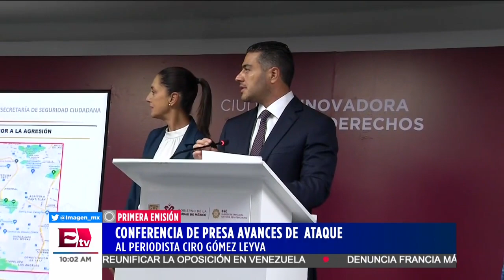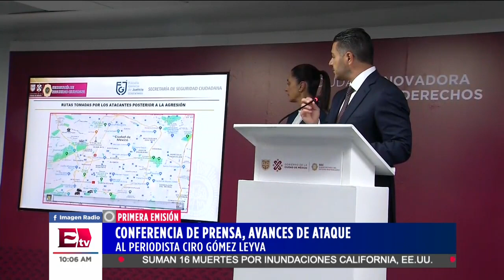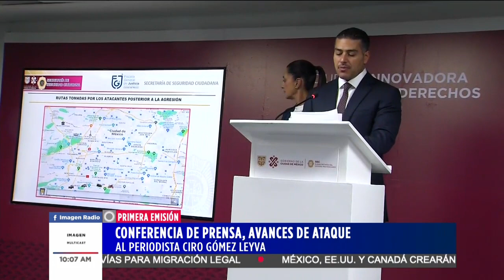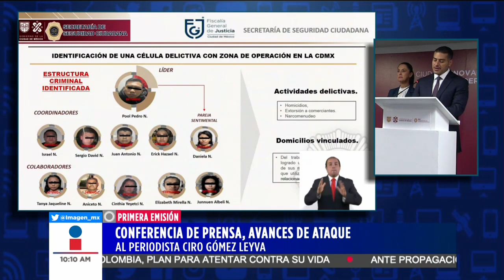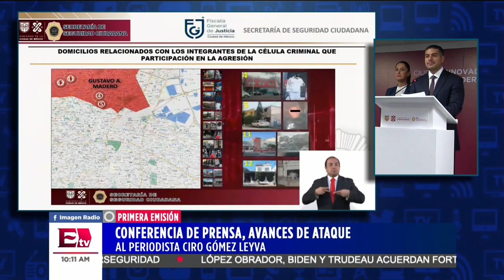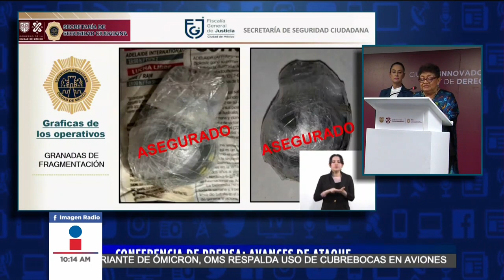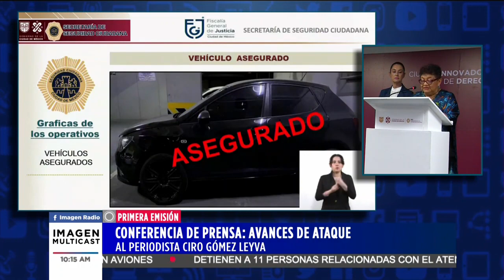Ataque a Ciro Gómez Leyva: Agresores, líneas y avances de la investigación | Imagen Noticias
La jefa de Gobierno de la CDMX, Claudia Sheinbaum, informa que fueron detenidas 11 personas relacionadas con el ataque a CiroGómezLeyva. OmarGarcíaHarfuch y Ernestina Godoy compartieron detalles de los agresores, líneas y avances de la investigación.